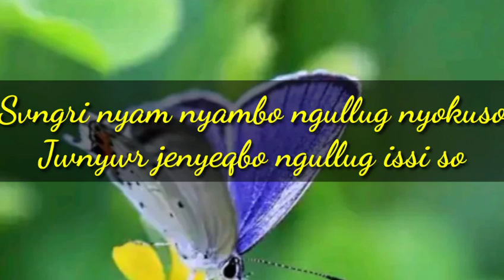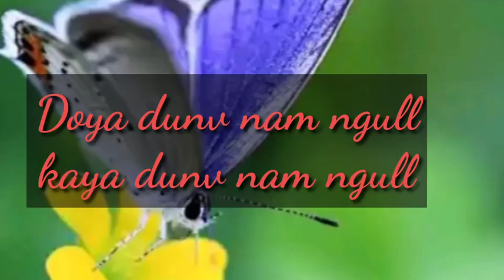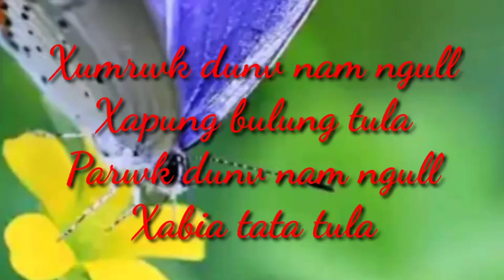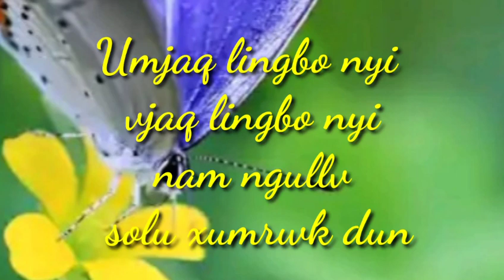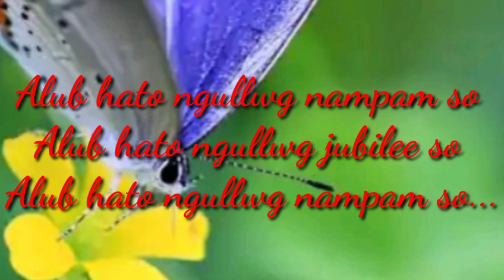Umjaq lingbo nyi song Karaoke TERI API TECHI